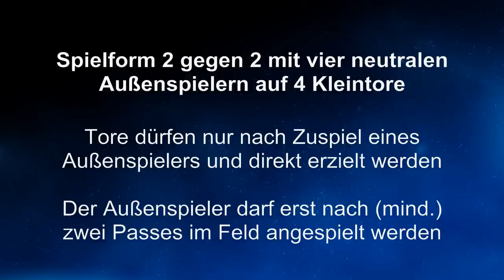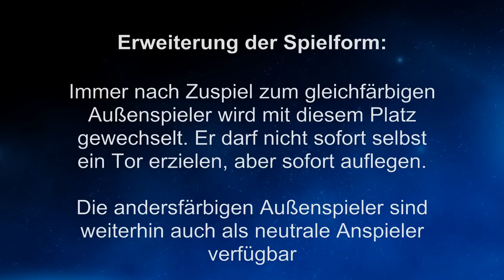Starke Spielform fürs Fußballtraining!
2 gegen 2 auf 4 Kleintore mit vier neutralen Außenspielern als Passgeber. Rasante Szenen garantiert ...